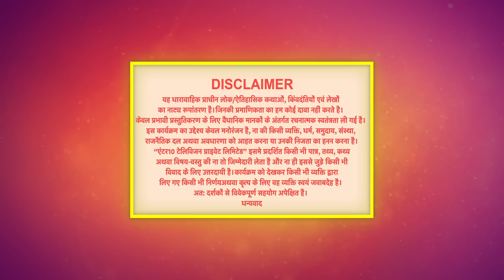Sankat Mochan Jai Hanuman | Full Episode 21 | Dangal TV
You can watch the Dangal TV channel :
Fastway Channel No: 15
Digena Channel No: 117
Zing Channel No: 119
Tata Play: 177
Sun Channel No : 328